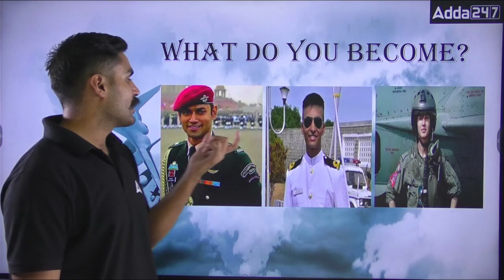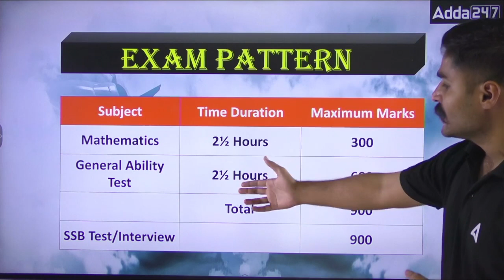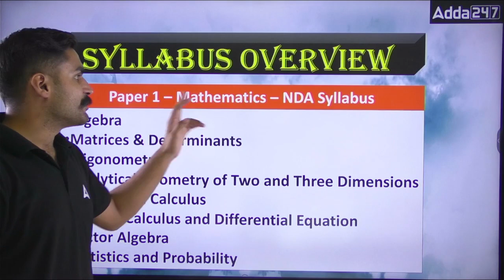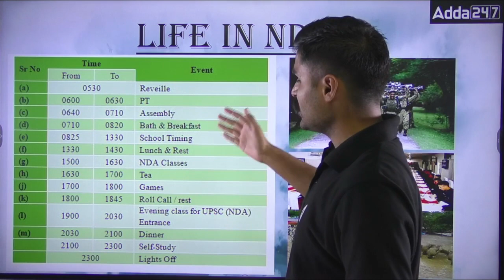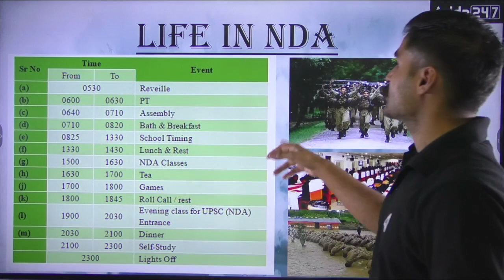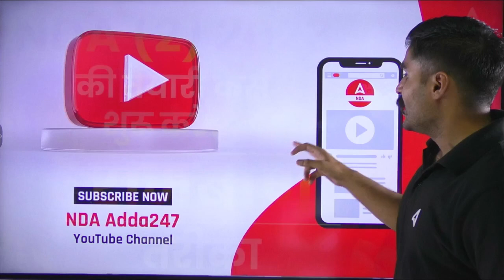All About NDA 2 2023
👉🏻 Best Videos Playlist to help you with NDA Exam 2023 Preparation
👉🏽 NDA 2023 DECEMBER MONTH CURRENT AFFAIRS  -